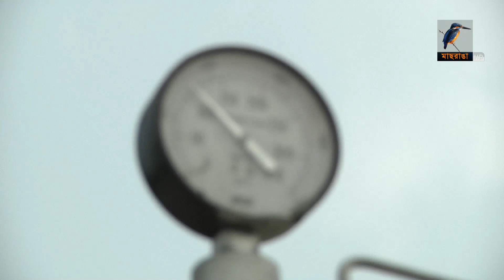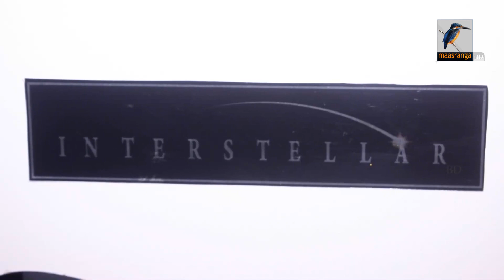মাছরাঙা দুপুরের সংবাদ | Maasranga Dupurer Sangbad | ০১ আগস্ট , ২০২২ | Maasranga News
2 Bir Uttam Ziaur Rahman Road (New Airport Road)